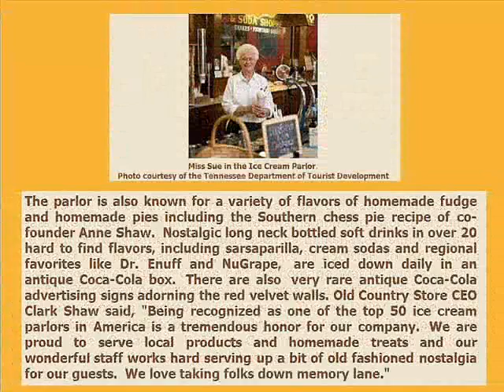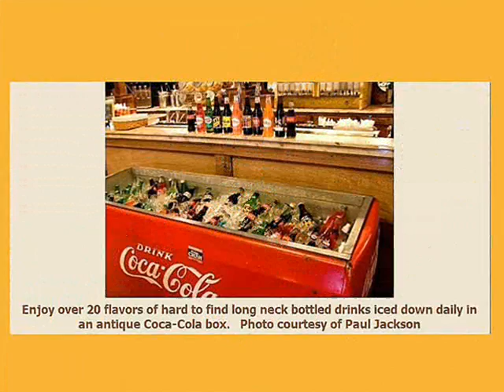Casey Jones Old Country Store Ice Cream Parlor-In TOP50 Nationally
For an Update on the Neil House Reconstruction,visit us at caseyjonesvillagetv1 (you tube). While there take the Casey Jones Village Tour.